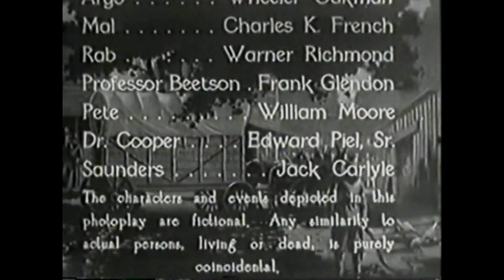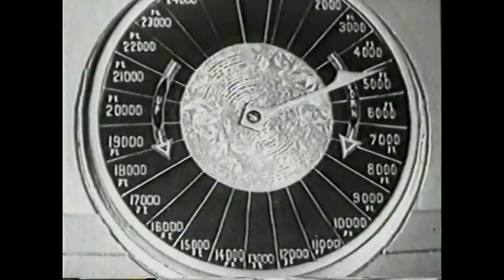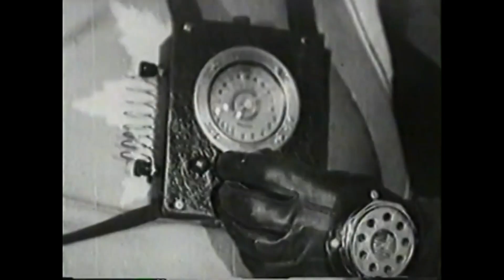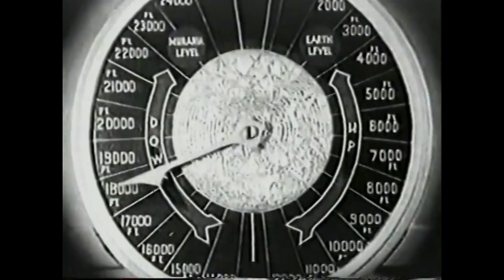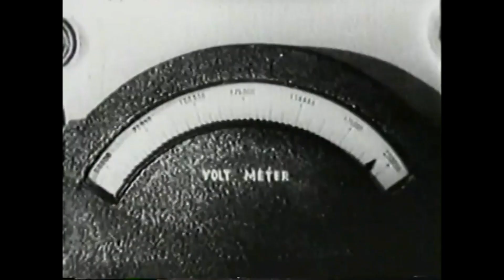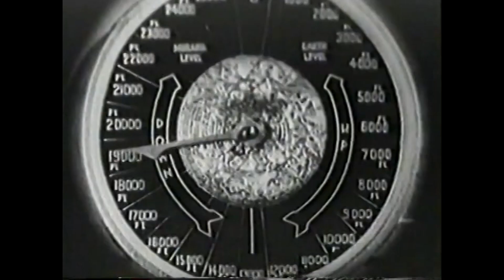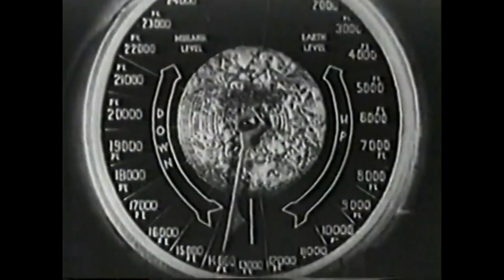Gene Autry Cowboy Sci-Fi Full Movie | The Phantom Empire (1935)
The Phantom Empire is a 1935 American Western serial film directed by Otto Brower and B. Reeves Eason and starring Gene Autry, Frankie Darro, and Betsy King Ross. This 12-chapter Mascot Pictures serial combined the western, musical, and science fiction genres.

Film: The Phantom Empire (1935)
Studio: Mascot Pictures
Director: Otto Brower
B. Reeves Eason
Writer: Wallace MacDonald
Gerald Geraghty
Hy Freedman
Maurice Geraghty
Cast: Gene Autry as Gene Autry, singing cowboy at the Radio Ranch
Frankie Darro as Frankie Baxter, one of Gene's sidekicks
Betsy King Ross as Betsy Baxter, one of Gene's sidekicks
Dorothy Christy as Queen Tika, the evil queen of Murania
Wheeler Oakman as Lord Argo, the Muranian High Chancellor and leader of the rebels
Charles K. French as Mal
Warner Richmond as Rab
J. Frank Glendon as Professor Beetson, the villainous scientist after the land's radium deposits
Smiley Burnette as Oscar, comic relief
Peter Potter as Pete, comic relief
Edward Peil Sr. as Cooper
Jack Carlyle as Saunders